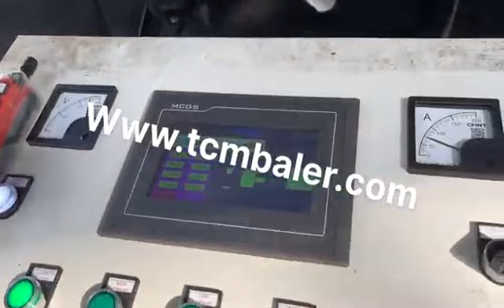scrap metal compact machine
Details of scrap metal compact machine, metal scrap compact machine, scrap metal compact baler,

MATDAS is a professional scrap metal compact machine manufacturer and supplier in China for more than 20 years, and we can offer scrap metal compact machine for sale with a cheap wholsale factory price for our customers without any agent or dealers if you wanner buy our scrap metal compact machine.